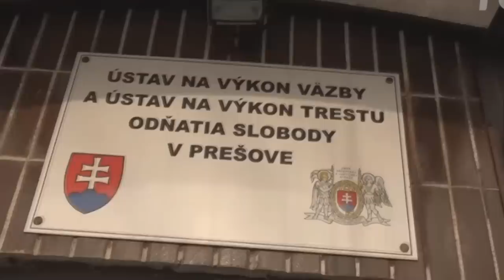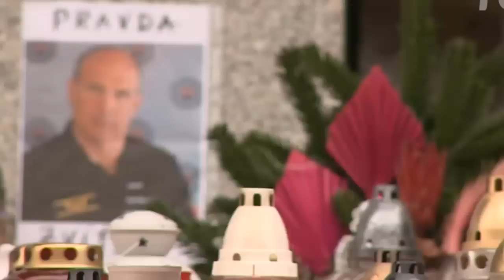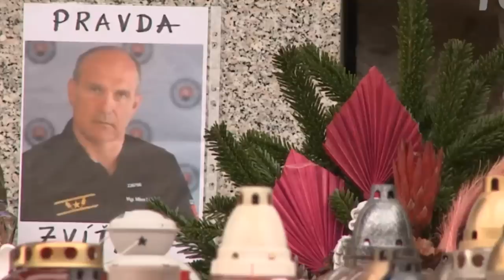Milana som videla na smrteľnej posteli - Nesmela som ho odokryť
Milana som videla na smrteľnej posteli - Nesmela som ho odokryť -  Prečo sa asi tak báli, aby som videla jeho telo? Jediné, čo som videla, bola jeho hlava a krk.